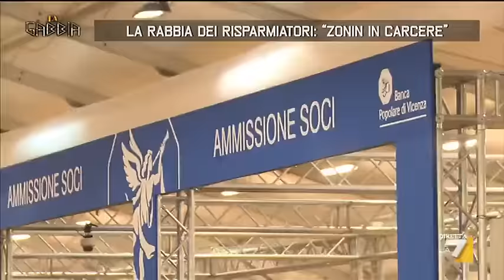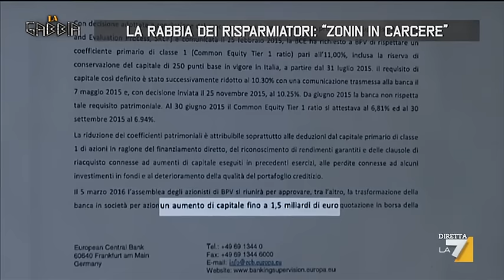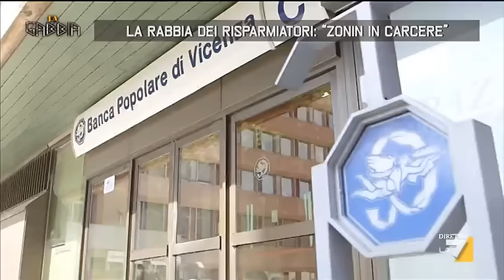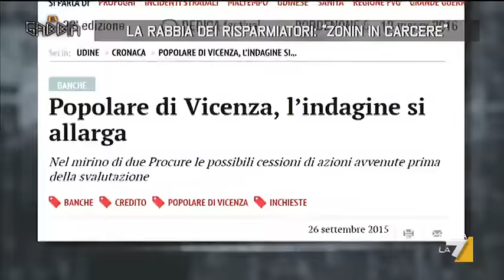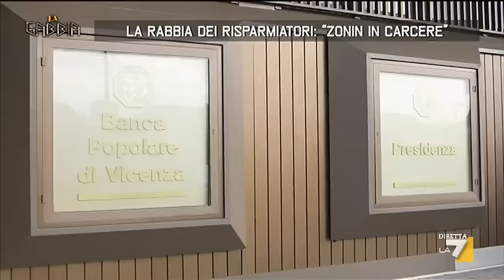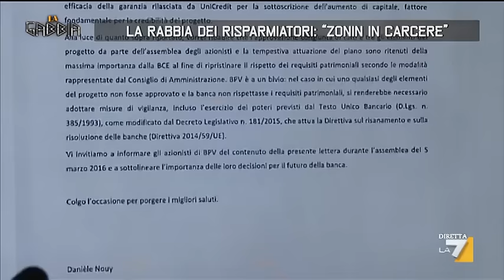La rabbia dei risparmiatori: “Zonin in carcere”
Telecamera nascosta all'assemblea di Banca Popolare Vicenza, che è stata vietata ai giornalisti. Tra moltissime proteste si chiede di condannare l'ex presidente Gianni Zonin, indagato per presunti reati nella gestione dell'istituto (Danilo Lupo)